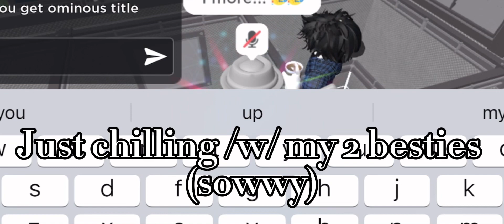Hitting (13K) Survivals in TC (The Crusher)